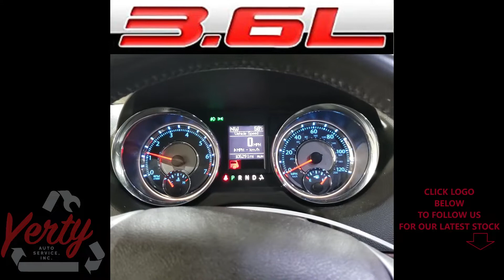YAS22364A 2016 CHRYSLER TOWN & COUNTRY TOURING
Thank you for checking out our test video - This Town & Country has 105,291 miles on the 3.6L engine & transmission these as well as the rest of the parts will be listed on eBay and car-part.com within the week.